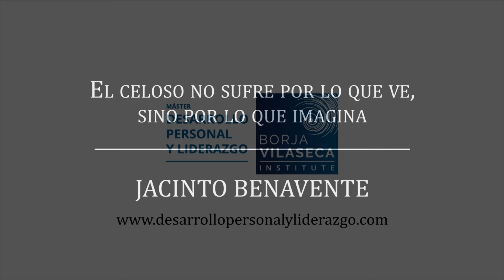Claves para gestionar los celos | Conferencia presencial | Borja Vilaseca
En este vídeo, Borja Vilaseca hace una radiografía de los celos, profundizando acerca de los demonios internos que se esconden detrás de esta emoción que tanto limita la libertad y el amor en las relaciones de pareja. Esta charla se realizó en Casa del Libro, en el marco de la presentación de la 25ª promoción del Máster en Desarrollo Personal y Liderazgo del Borja Vilaseca Institute.